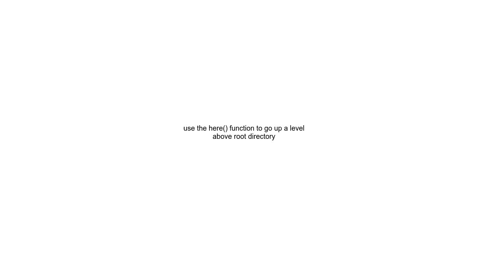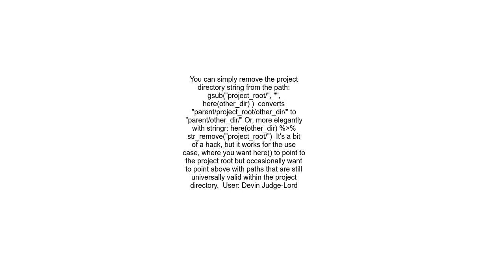use the here function to go up a level above root directory